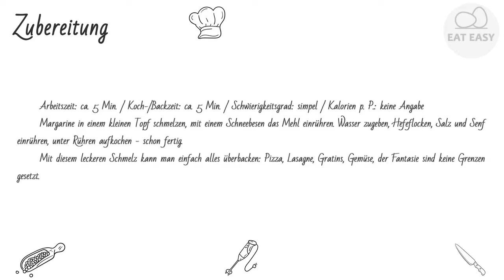Hefeschmelz FINGER ZEICHNEN!